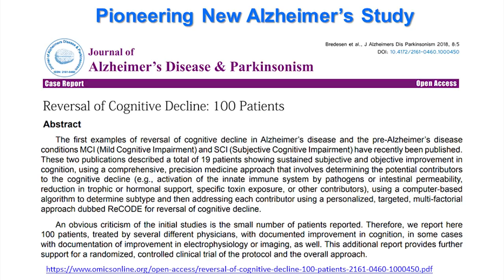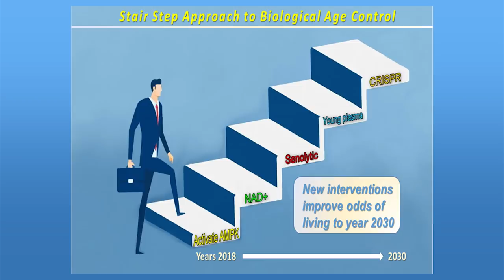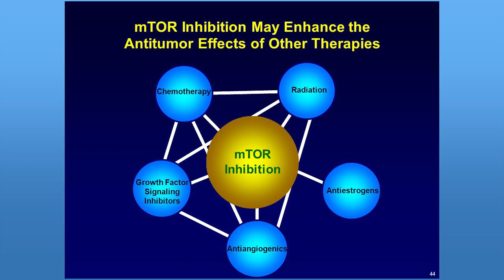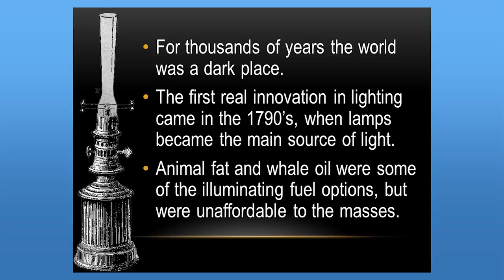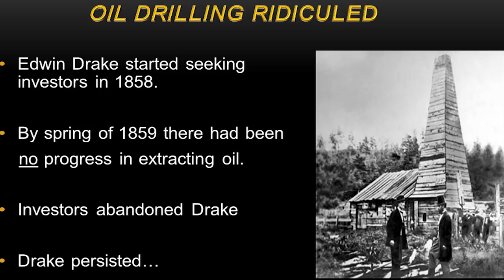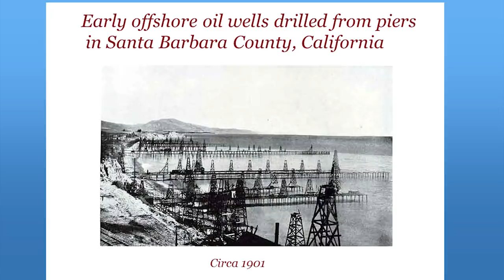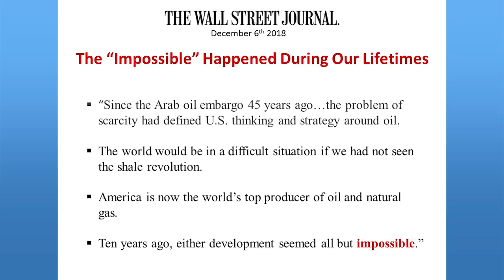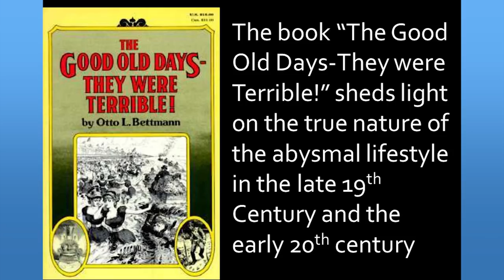Bill Faloon - Holiday Presentation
Bill Faloon, founder of the Age Reversal Network, delivers a brief effective thought-provoking presentation on Dec. 13, 2018

v8pm